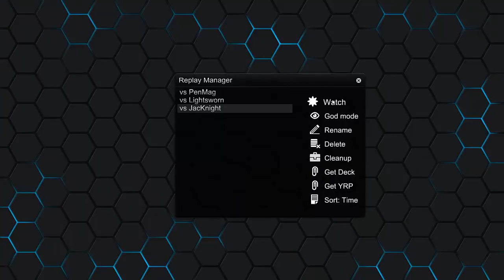When You're Bored of Spyrals so you play Spirals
Have a great YGOpro 2 (Post Link Format Duel) replay -send it to me and I might commentate it - (seriously only replays or dank memes please) . Also if you have a message for me PLEASE USE THIS EMAIL (I almost never check my YT messages cause I'm lazy)

- I HIGHLY advise those of you who like ygopro percy to come to discord even if you already have the program for latest news and weather.